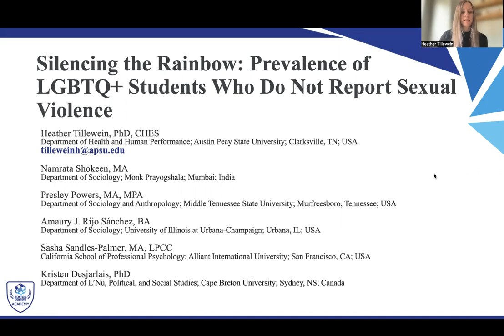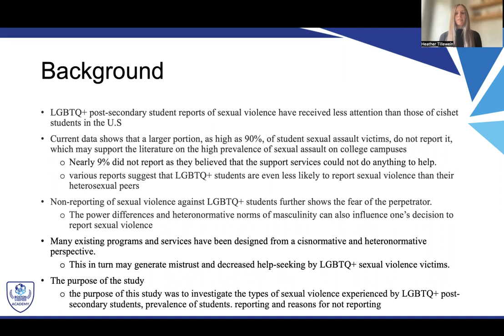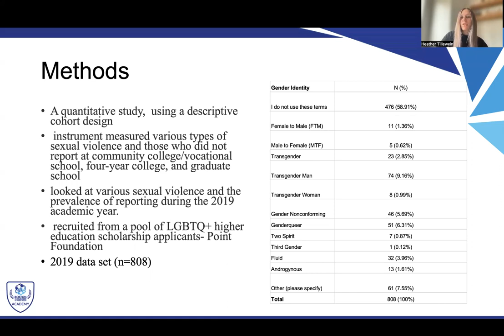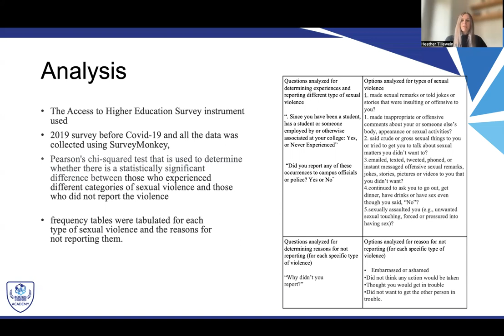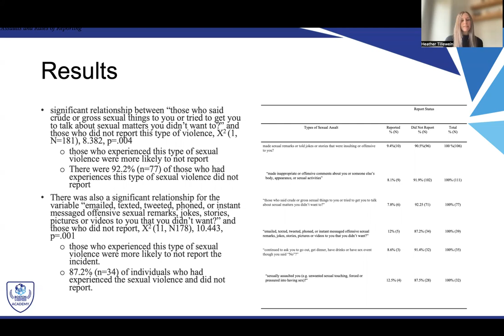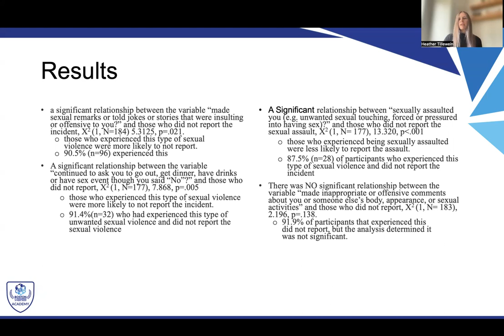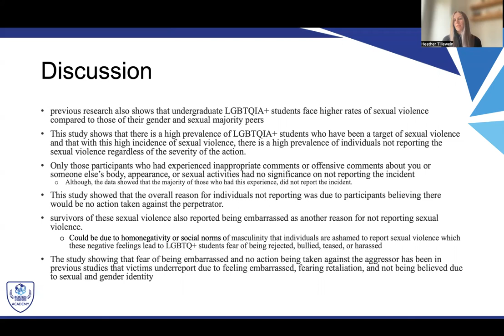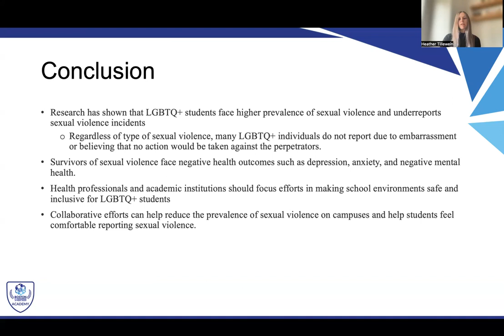BCPH Research Summit - Dec 10, 2022 - Poster 12: Unreported Sexual Violence Toward LGBTQ+ Students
Silencing the Rainbow: Prevalence of LGBTQ+ Students Who Do Not Report Sexual Violence - December 10, 2022

Heather Tillewein, PhD, CHES; Namrata Shokeen, MA; Presley Powers, MA, MPA; Amaury J. Rijo Sánchez, BA; Sasha Sandles-Palmer, MA, LPCC;  Kristen Desjarlais, PhD